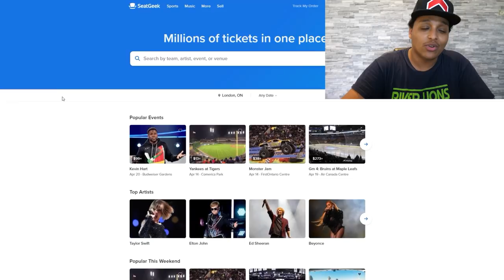8 TYPES OF PLAYERS YOU SEE ON THE PLAYGROUND IN NBA 2K18!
You've seen em, and you're one of the 8 types of players. Some of the most frustrating and fun builds to play with and against on NBA 2K18.